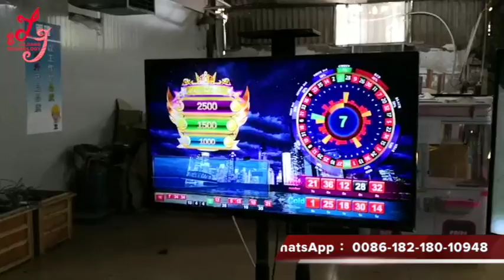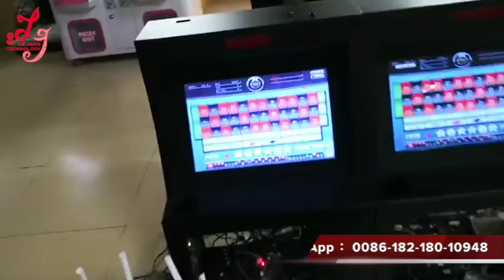I want to buy a 12 players touch new gambling electronic 6/8/12 roulette games machines for sale